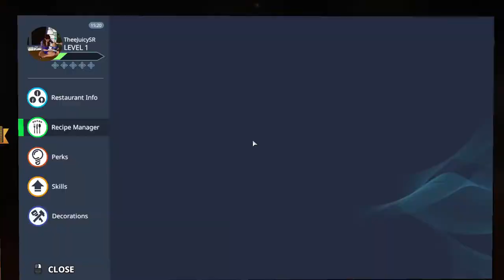Let's Play Cooking Simulator| That was supposed to be on the plate!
*Yooo I hope you enjoyed that video*
/:PSN- TheeJuicy__SR
/:Steam Name- LittleHunnyMelon

Questions about what I use⬇️
*Mic- Blue snowball ice mic
*Pop filter- Mini Pop Filter
*Gaming Laptop- MSI GF63 Gaming Laptop
*Laptop Ram Memory- 8GB DDR4
*Gaming Mouse- Redragon M602
*Recording- OBS Studio (free)
*Editing- Kdenlive (free)
*Thumbnails- Gimp (free)
Don’t be afraid to ask anything in the comments just don’t be weird about it 🤣